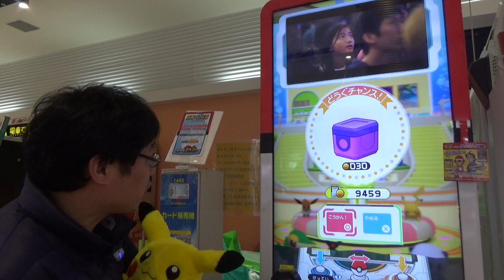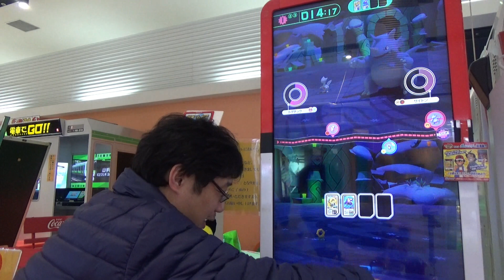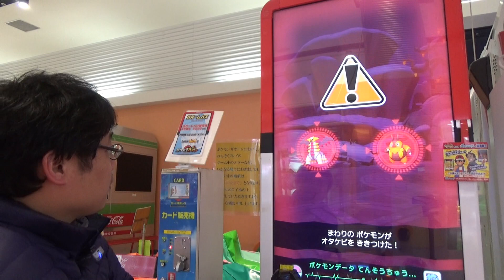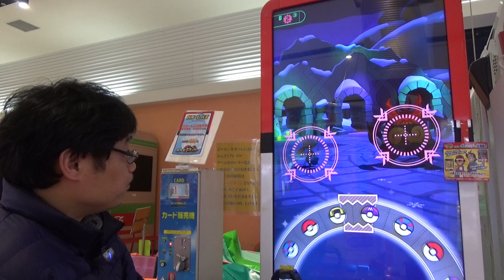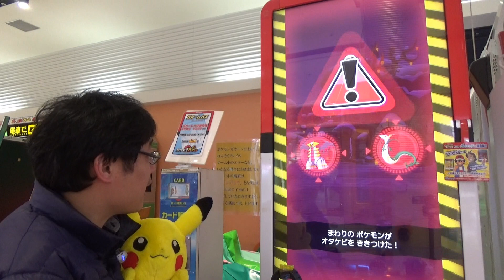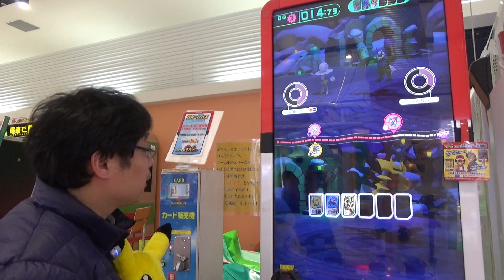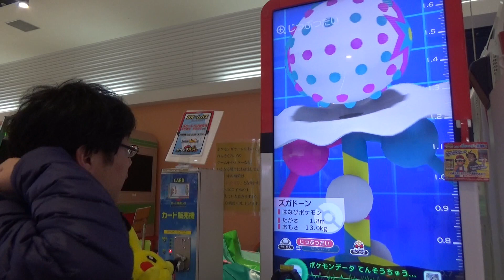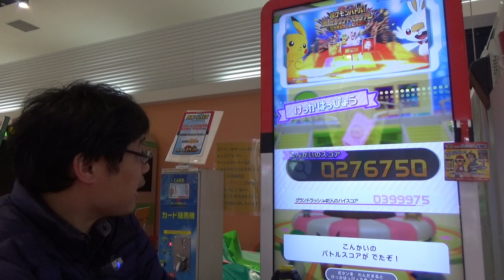[ガオーレ] 不調からの脱却5弾 主役ピカチュウを相棒にしてバトルで奇跡！？ 【ポケモンガオーレ グランドラッシュ4弾 ギラティナ ダブルラッシュコース アナザー】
不調からの脱却企画も、もう5弾となりましたｗ
いつまで続くのか！？
今回は主役のピカチュウを相棒にしてガオーレバトル！
ピカチュウで奇跡と幸運を呼び込め！！

ギラティナ ダブルラッシュコース アナザーコース